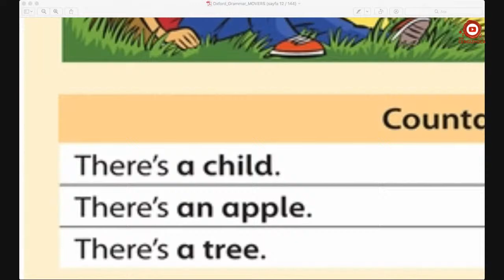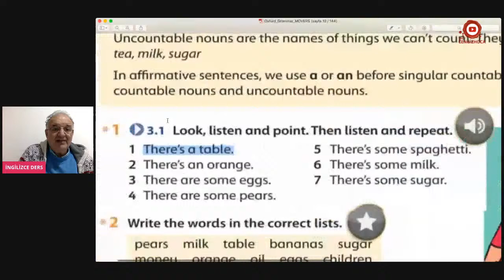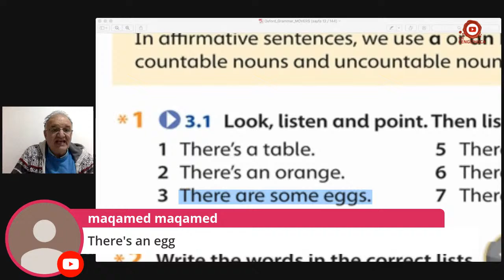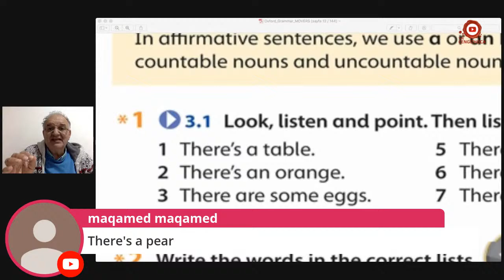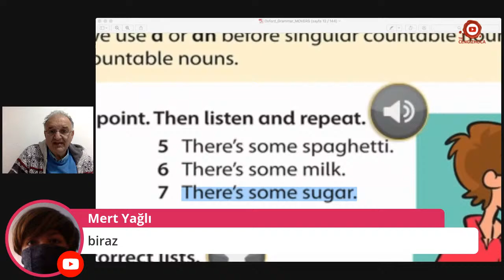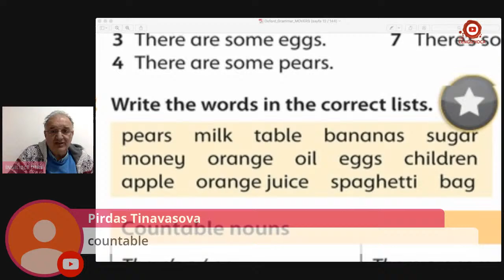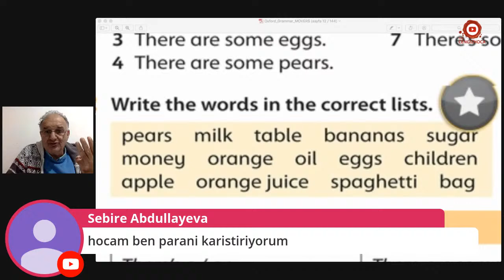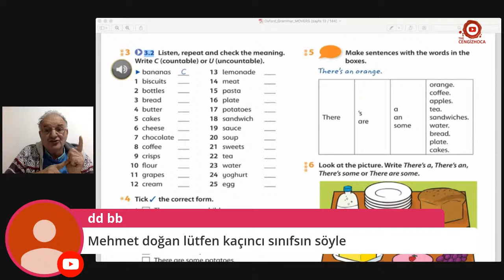MEB 5-6-7-8. SINIFLAR İÇİN İNGİLİZCE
Sevgili Öğrencilerim,

23 Nisan 2020 tarihinde 100. YIL Çocuklarımızın bayramından dolayı sizlere hediye olsun diye bu dersleri başlattım. Eğer çalışmaya, derslere katılmaya ve ödevleri yapmaya niyetiniz var ise sizleri de aramızda görmek beni ziyadesi ile mutlu edecektir.

Sizler bizim geleceğimizsiniz. Sizlerin İngilizceyi Uluslararası arenada kullanmanızı ve sertifikalar almanızı istiyorum ve Cambridge ve Oxford kitapları ile sizleri hazırlıyorum.

Veli ya da Valideyni ile birlikte katılma kaydı ile aşağıdaki linkten grubumuza katılabilirsiniz.
Şimdiden HAYIRLI OLSUN ve Allah zihin açıklığı versin.

5-6-7-8. Sınıflar için Hafta içi her gün
Azerbaycan saatiyle 12:00 da
Türkiye ve Kıbrıs saati ile 11.00 da İngilizce dersler işlenecektir.
Lütfen herkes saatlerini buna göre ayarlasın. Valideyni/Ebeveyni olmadan öğrencilerler buraya katılamazlar.